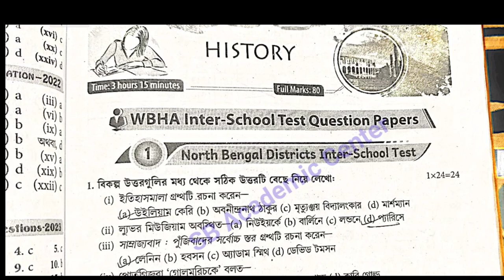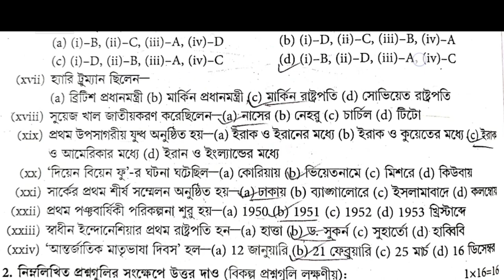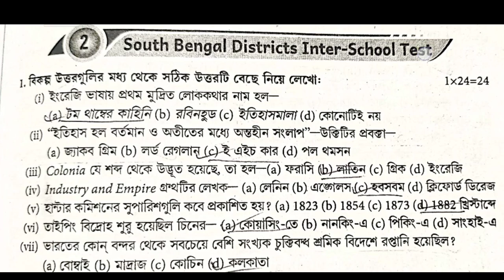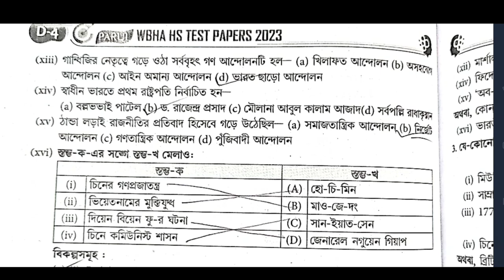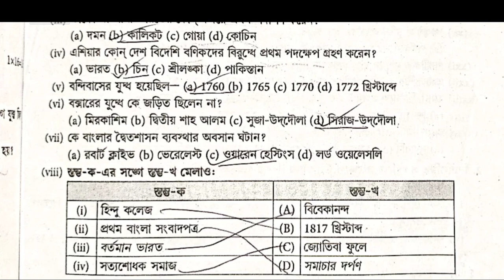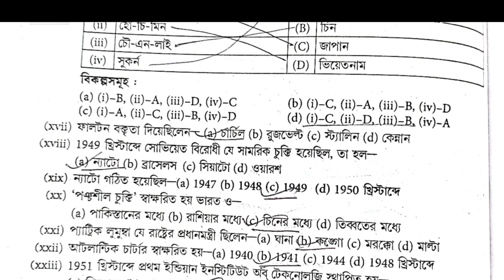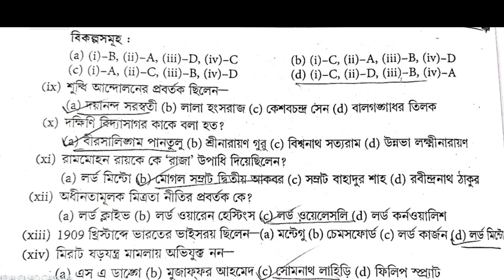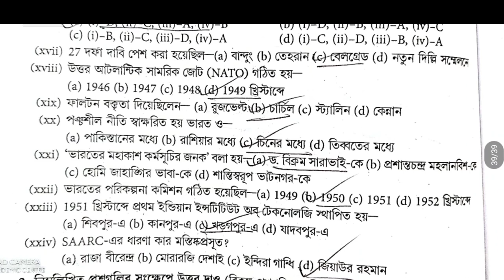wbha higher secondary test paper solution 2023 History/ class 12 ABTA /set 1, 2, 3, 4, 5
All Subjects ❤️❤️❤️❤️❤️❤️
১০০% কমন পাবে

hs wbha test paper solution 2023 History set 1 page D 02
hs history
 hs wbha test paper solution History set 4 page D O9

wbha higher secondary test paper solution history(ইতিহাস) 2023/set 1, 2, 3, 4, 5 pageD1,2,D4,6,D9,11 / class 12